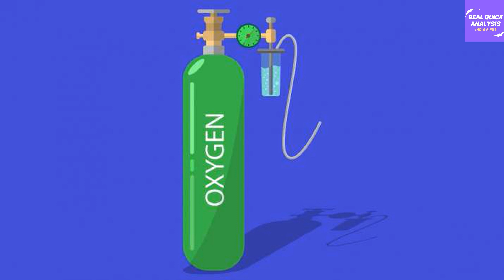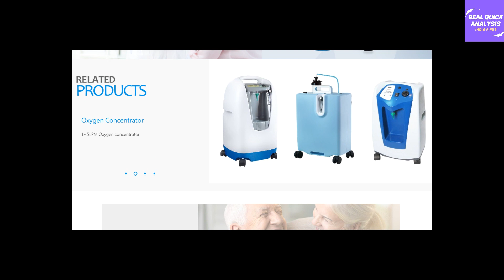जो दुनिया में कोई और ना कर सका, ताइवान ने वह भारत के लिए कर दिया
References -